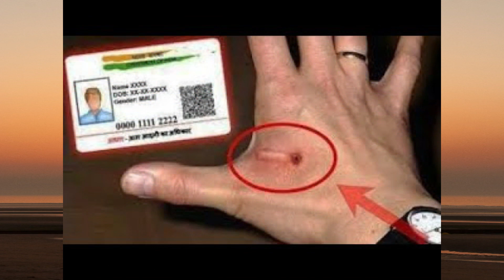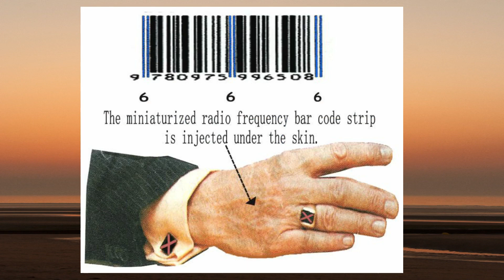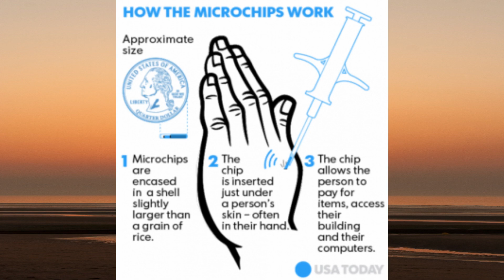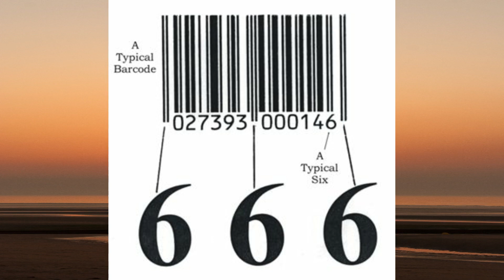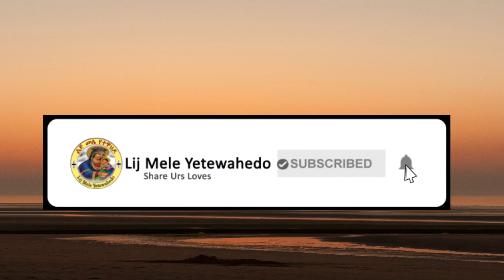😳ንቁ የአለም ፍፃሜ ቀርቧል👉በክርስቲያኑ ሁሉ ላይ የተጋረጠ ታላቅ ፈተና 666 ማይክሮችፕ😭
ስለ መልካምነታችሁ ሰብስክራይብ ላይክ ኮሜንት አይረሳ😍